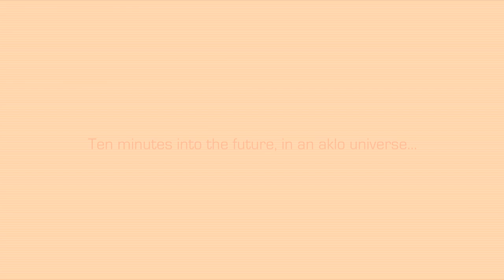Alan Moore & H.P. Lovecraft: The Courtyard, Neonomicon and Providence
A look at three Lovecraft inspired miniseries published by Avatar Press. Entirely written by Alan Moore and illustrated by Jacen Burrows.